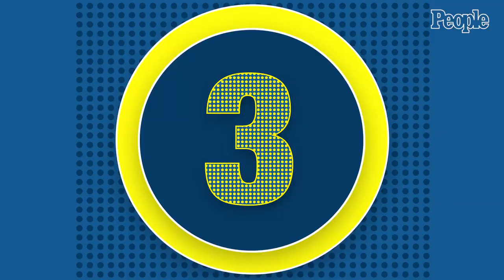Alexandra Daddario Shares What Surprised Her About Working with Ben Kingsley & Uma Thurman | PEOPLE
Daddario stars in Anne Rice’s Mayfair Witches premiering January 8th on AMC.